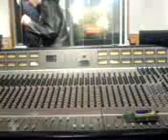Pie burns the midnight oil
Dave Pie ruminating on the session